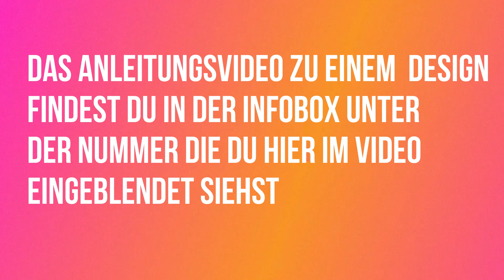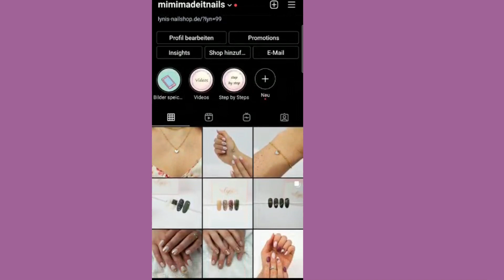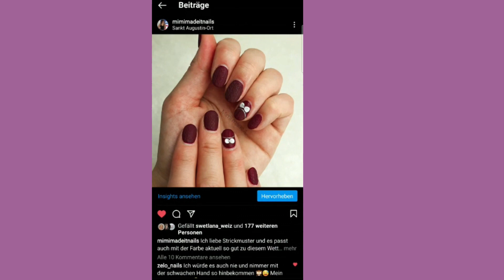90 Nageldesigns | Inspiration für dich | Mimi made it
Hallo,

heute zeige ich dir die Designs die es in meine Boxen geschafft haben. Hier unten drunter verlinke ich dir alle Videos zu den Designs die ich abgedreht habe.

▶️▶️▶️ BENUTZTE PRODUKTE

Häufig verwendete Produkte:

🔹️ ** Mein Nagelöl:

❤️ ❤️ Unterstütze mich  ❤️ ❤️

Dies sind solche Links, bei denen ich eine kleine Provision erhalte, wenn du über meinen eingefügten Link das Produkt/Dienstleistung erwerbt. Das bedeutet für dich keine Zusatzkosten aber du unterstützt mich damit.
Vielen lieben Dank für deine Unterstützung ❤️